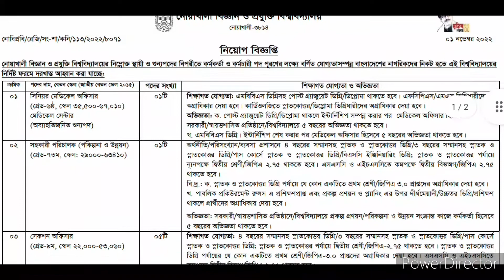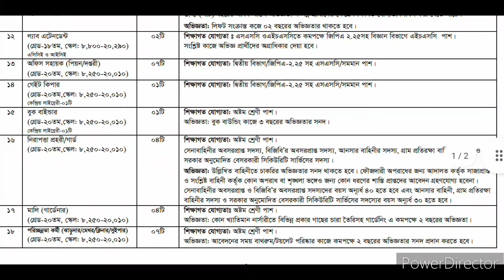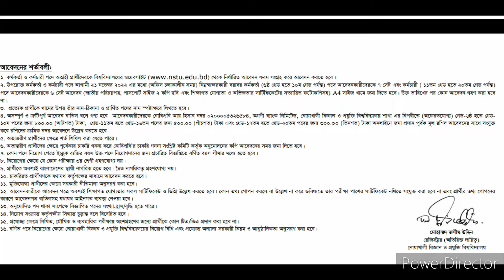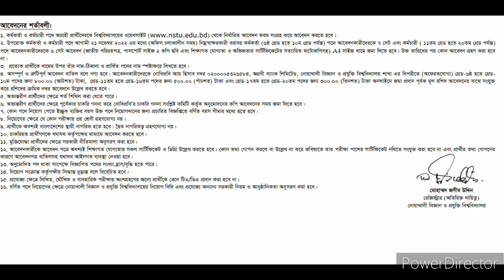৫৯ পদে নোয়াখালী বিজ্ঞান ও প্রযুক্তি বিশ্ববিদ্যালয়ে (নোবিপ্রবি) নিয়োগ বিজ্ঞপ্তি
৫৯ পদে নোয়াখালী বিজ্ঞান ও প্রযুক্তি বিশ্ববিদ্যালয়ে (নোবিপ্রবি) নিয়োগ বিজ্ঞপ্তি - ২১/১১

 Deadline: 21 Nov 2022